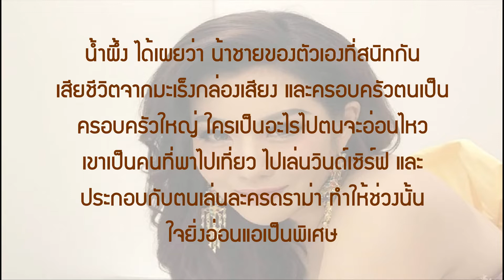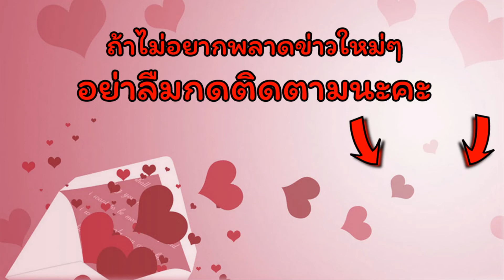"น้ำผึ้ง ณัฐริกา" ป่วยโรคซื้มเศร้ากินเถ้ากระดูกน้าหน้าเมรุ!!!